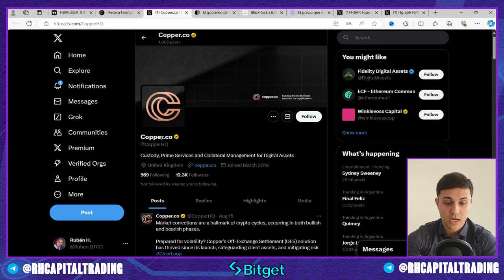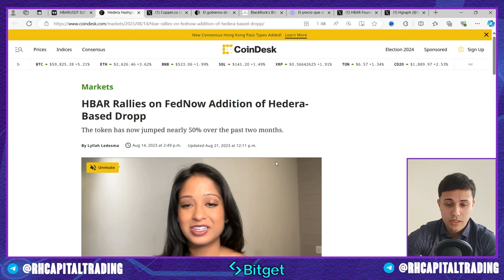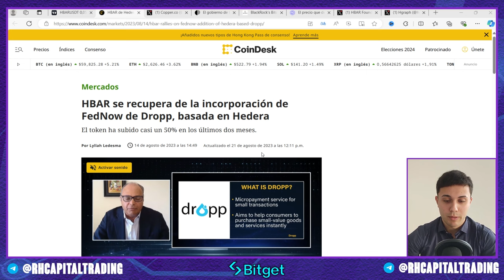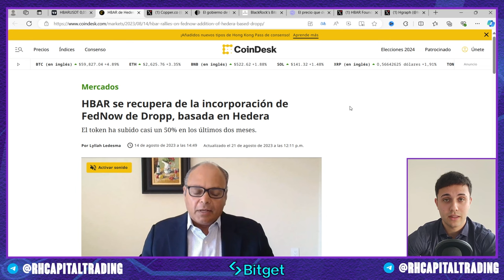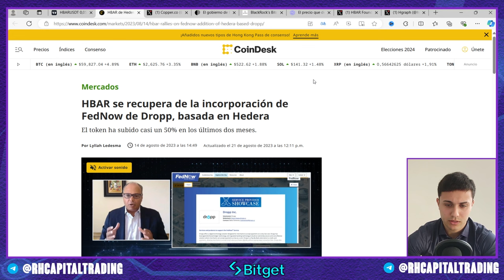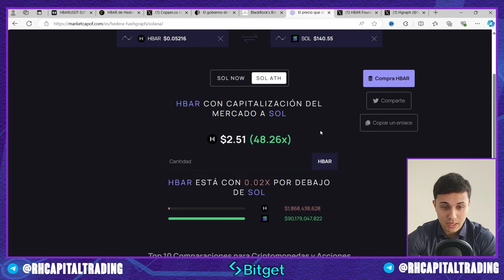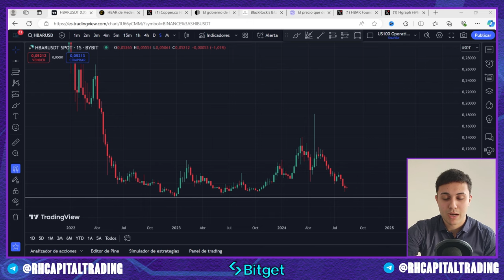HEDERA (HBAR) a punto de EXPLOTAR con estas ÚLTIMAS NOTICIAS (como comprar MÁS BARATO 👇)